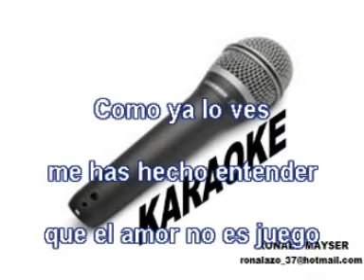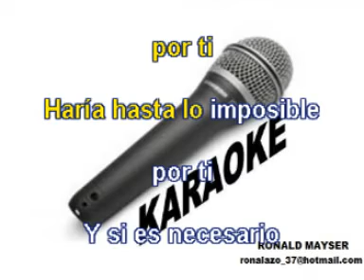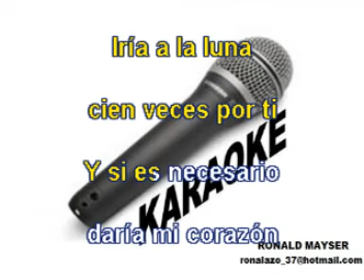KARAOKE POR TI CHERITO